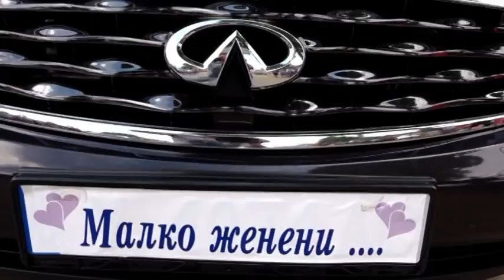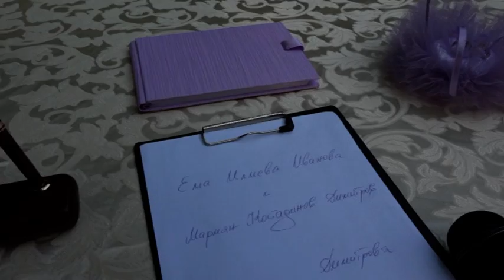Svatbata na Emi i Mariyan 7